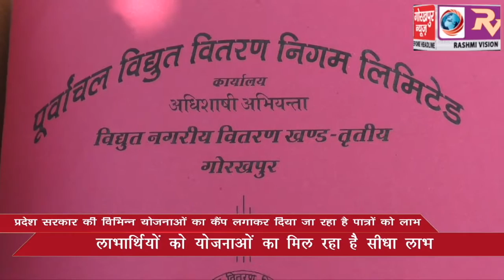प्रदेश सरकार की विभिन्न योजनाओं के तहत कैंप लगाकर दिया जा रहा है, लाभार्थियों को योजना का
प्रदेश सरकार की विभिन्न योजनाओं के तहत कैंप लगाकर दिया जा रहा है, लाभार्थियों को योजना का लाभ